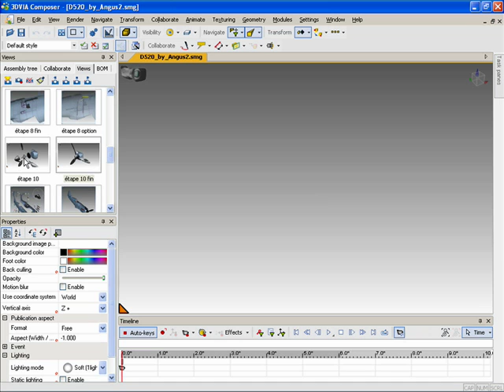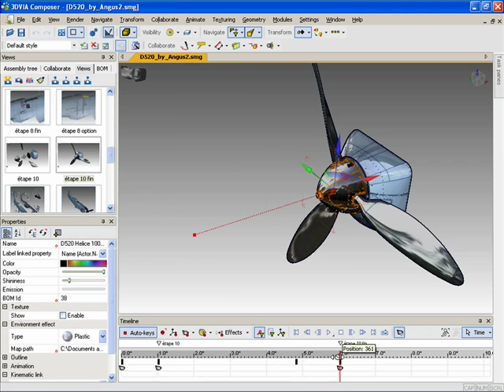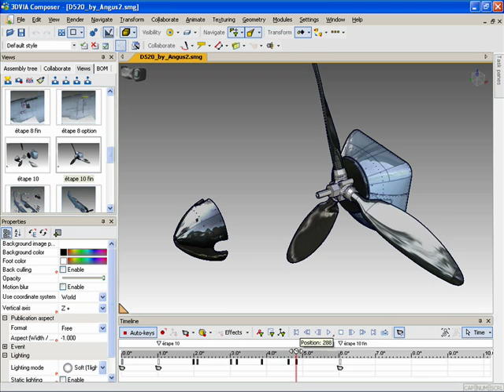SolidWorks Composer Tip: Making Animations with Views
This video covers some tips for making animations by utilizing views you have made.